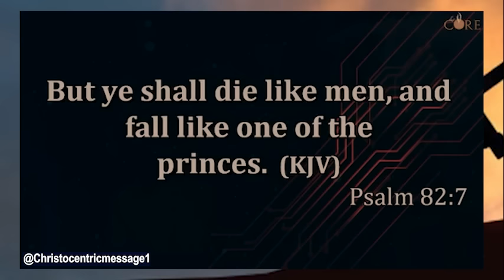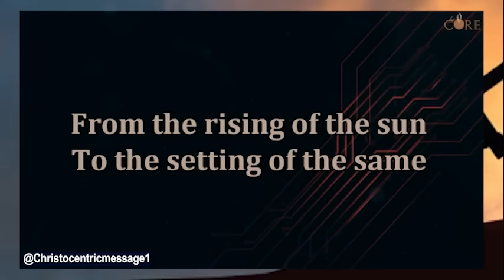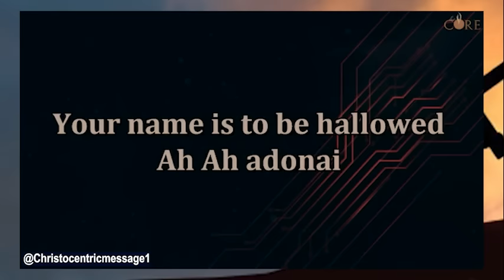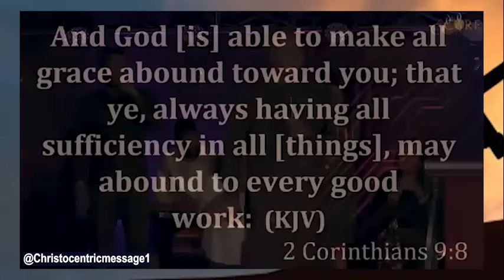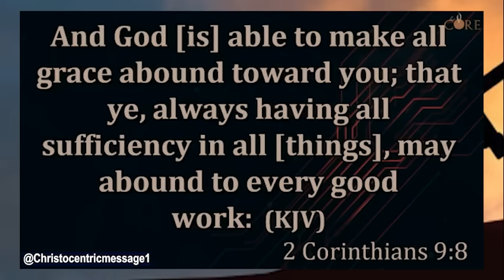YOUR SET TIME OF FAVOR HAS COME - APOSTLE JOSHUA SELMAN